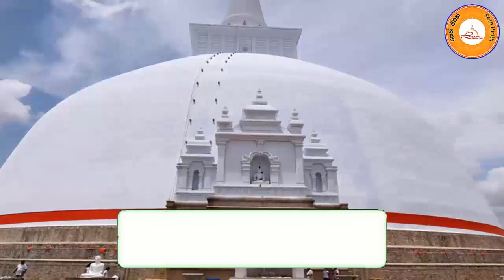ඔබේ දියුණුවට මෙය අසන්න | Seth pirith | සෙත් පිරිත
අතීතයේ සිට ම “පිරිත” කියන වචනය ආරක්ෂාව කියන අර්ථයෙන් භාවිතා විය. තෙරුවන් සරණ ගිය ශ්‍රාවකයා තමාගේ සරණත් ඒ වගේම තමන් සරණ ගිය ශාස්තෘන් වහන්සේගේ අනන්ත ගුණ බලයත්, ශ්‍රී සද්ධර්මයේ ගුණානුභාවයත්, මහරහතුන්ගේ ආනුභාවයත් සිහිකරමින් ඒ ඒ අවස්ථානුකූලව හාස්කම්, විශ්මිත ක්‍රියා කළ බව ඔබත් අසා ඇති. තුනුරුවන් සරණ ගිය, ශ්‍රී මුඛ බුද්ධ වචනය විශ්වාස කරන ශ්‍රාවකයෙකුට පිරිතෙන් ප්‍රාතිහාර්ය පාන්ට පුළුවනි.

මිලින්ද රජු නාගසේන මහරහතන් වහන්සේගෙන් මෙසේ විමසයි “ස්වාමීනී නාගසේනයන් වහන්ස, භාග්‍යවතුන් වහන්සේ වදාළා නේද මේ මරණයෙන් ගැලවෙන්නට අහසේ හෝ සමුද්‍රයේ හෝ කඳු විවරයක හෝ ලෝකයේ කිසිම තැනක් නැහැ කියලා, නැවතත් භාග්‍යවතුන් වහන්සේ වදාළා නේ ආරක්ෂාව පිණිස රතන සූත්‍රය, කරණීය මෙත්ත සූත්‍රය, ඛන්ධ පිරිත, මෝර පිරිත, ධජග්ග පිරිත, ආටානාටිය පිරිත, අංගුලිමාල පිරිත භාවිතා කරන්න කියලා. මේක ප්‍රකාශ දෙකක් නෙව. මේ උභතෝකෝටික පැනය විසඳා දෙන සේක්වා !”

නාගසේන මහරහතන් වහන්සේ මෙසේ වදාළ සේක. “මහ රජතුමනි, ඒ ප්‍රකාශ දෙක ම භාග්‍යවතුන් වහන්සේ වදාළ සේක. පිරිත භාග්‍යවතුන් වහන්සේ වදාළේ ආයුෂ ඉතිරි වූ, වයස සම්පන්න වූ, අකුසල කර්මයෙන් නොවැසී ඇති තැනැත්තාටයි. මහරජාණෙනි, ආයුෂ අවසන් වූ අයෙකුට පැවැත්ම පිණිස ක්‍රියාවක් හෝ උපක්‍රමයක් නැත්තේ ම ය. මැරුණු ගසට දිය වත් කල ද ප්‍රයෝජන නැත්තා සේය. පැසී ගිය ගොයමට ජලයෙන් ප්‍රයෝජන නැත්තා සේ ය. එහෙත් ජලයෙන් වැඩෙන වයස් සම්පන්න තරුණ ගොයම් ඇද්ද ඒවා දියෙන් වැඩෙයි. ඒ වගේම ආයුෂ ගෙවුන කෙනා පිරිතෙන් ගොඩ ගන්නට නොහැකිය. එහෙත් යම් මිනිසුන් ආයුෂ ශේෂව පවතී ද වයස් සම්පන්නව සිටී ද ඔවුන්ගේ පැවැත්ම පිණිස බෙහෙත් පිරිත් වදාරන ලද්දේය. ඔවුහු බෙහෙත් පිරිත්වලින් වැඩෙත්. රැකෙත්.”

පිරිත් කීමේදී පළමු ආරක්ෂාව, යහපත සිදුවන්නේ පිරිත් කියන කෙනාට ය. එය මිලින්ද ප්‍රශ්නයේ මේ අයුරින් සඳහන් වේ. “මහරජාණෙනි, පිරිත් දේශනා පවත්වන කල්හි ශබ්දය ඇසෙයි. දිව වියලෙයි. සිත පෙරලෙයි. උගුර ආතුර වෙයි. ඔවුන්ගේ පිරිත පවත්වන කල්හි සියලු රෝගාබාධ සංසිඳෙයි. සියලු අන්තරායෝ පහවෙති.” මේ අනුව පිරිත් සජ්ඣායනා කරන්නාත් අසන්නාත් ආශීර්වාද ලබාගන්නෝ බව පෙනේ. උගුර ආතුර වීම, දිව වියලීම ආදී විස්තරය බලන විට 7 වතාව, 21 වතාව, 108 වතාව, දහස් වතාව ආදී වශයෙන් පිරිත් කියනා වාර ගණන පසුව ආවාදැයි සිතේ.

මන්ත්‍ර ජප කිරීමෙන් සර්ප විෂ බැස්සවීම වගේම අතීතයේ අහසින් යෑම, නොපෙනී යෑම ආදී නොයෙක් හාස්කම් සිදුවිණි. ඒවා එසේ නම් වචනයක් වචනයක් පාසා රහතුන් බිහි කරවන, දසබල ඤාණ තුල පිහිටා, විශාරද ඤාණ තුල පිහිටා, අනන්ත සම්බුදු බලයෙන් අර්ථ සහිතව, සිදුවූ දෙයක් ම වදාරණ, ලෝක ධාතු ලක්ෂ කෝටි ගණන් කම්පා කරවන වචන ඇති අපගේ ශාස්තෘ වූ ඒ භාග්‍යවත් අරහත් සම්මා සම්බුදුරජාණන් වහන්සේගේ බුද්ධ වචනයෙහි කොතරම් ආනුභාවයක් ඇද්ද? රතන සූත්‍රාදී ආරක්ෂක පිරිත් ශ්‍රාවකයාගේ ආරක්ෂාව පිණිස භාග්‍යවතුන් වහන්සේ විසින් ම වදාරණ ලද්දේ ම ය.

පිරිතෙන් කරන ලද හාස්කම් බිඳක් නාගසේන මහරහතන් වහන්සේ මෙසේ වදාළ සේක. “මහරජාණෙනි, පිරිතෙන් ආරක්ෂාව ලැබූ කල්හී, පුරුෂයෙකුට දෂ්ඨ කරනු කැමති සර්පයා දෂ්ඨ නොකරයි. විවර කල මුඛය වසා ගනී. සොරුන් විසින් ඔසවාගත් මුගුරත් ඇඟට නොවදී. ඔවුහු මුගුරු බැහැර දමා ප්‍රේමයෙන් ළගට එති. කිපුණු හස්තියා ළඟටම දුව විත් නවතී. දැල්වෙන ගිනිකඳ පවා ළඟට පැමිණ නවතී. කැවුණු හලාහල විෂ පවා බෙහෙතක් වෙයි. ආහාරයක් වශයෙන් හෝ දිරවා යයි. නසනු කැමතිව ළඟට පැමිණි වධකයෝ, ළඟට පැමිණි දාසයෝ වෙති. පයට පෑගුණු උගුලට හසු නොවෙති.” මේ විස්තරය සිව් පිළිසිඹියා පත් ත්‍රිවිද්‍යාලාභී නාගසේන මහරහතන් වහන්සේගේ ය.

ඒ නිසා සිත පහන් කරගෙන ශ්‍රී මුඛ බුද්ධ වචනය ගැන විශ්වාසයෙන් පිරිත් ආරක්ෂාව නිතර භාවිතා කරත්වා! රතන සූත්‍රය, කරණීය මෙත්ත සූත්‍රය, මෝර පිරිත, ඛන්ධ පිරිත, ධජග්ග පිරිත, අංගුලිමාල පිරිත, ආටානාටිය පිරිත යන සක්වල ලක්ෂ කෝටියක පැතිරුණු ආනුභාව ඇති ඉතා බල සම්පන්න හාස්කම් ඇති පිරිත් දේශනාය.

ඔබ සැමට උතුම් සම්බුදු බලයෙන්, පසේබුදු ගුණ බලයෙන්, රහතුන්ගේ තේජසින් සියලු රැකවරණ වේවා !